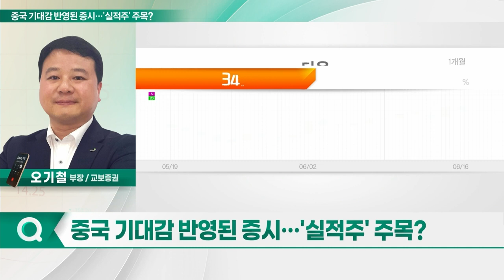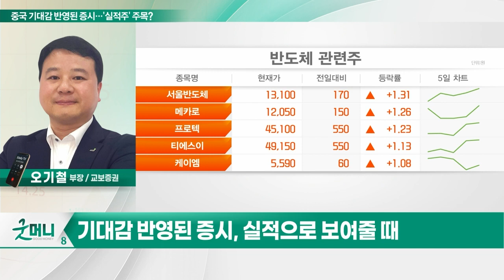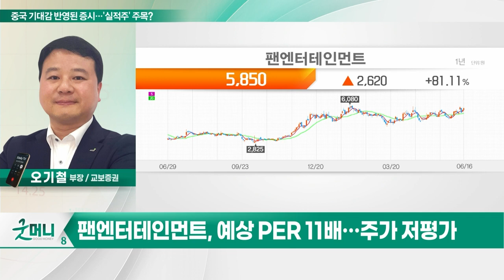팬엔터테인먼트(068050)… 중국 기대감 반영된 증시… '실적주' 주목? (20230619)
Q. 중국 기대감 반영된 증시… '실적주' 주목?

팬엔터테인먼트(068050)
- 드라마 기획·제작 역량 보유
- 강력한 23년 라인업 주목
- 올해 역대 최대 실적 기대
- 예상 PER 11배… 주가 저평가
- 외국인·기관 수급 양호